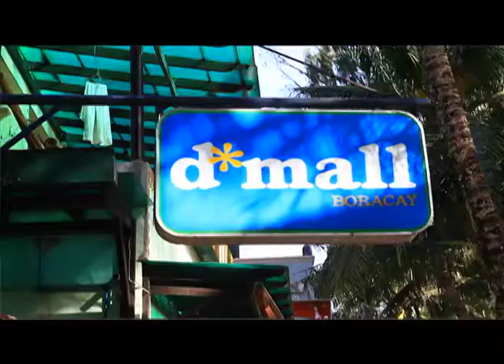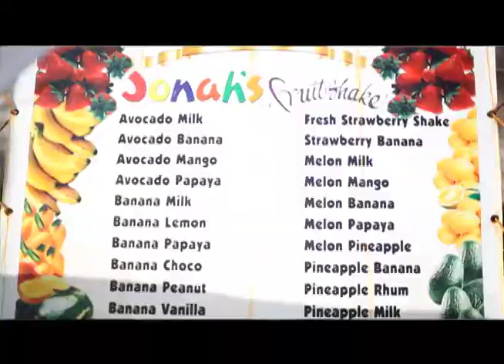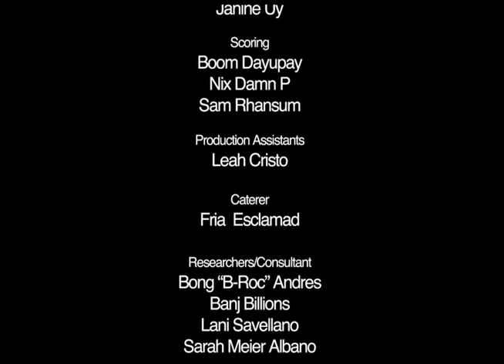Angel Hosts Boracay Ladies Weekend 2012 - Urban MYX Season 1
I love any excuse to go to the beach! Decided to turn my work weekend into a mini vacay caught on film! I showed some of my favorite things to do in Boracay.

Segment was made for Urban MYX the number 1 Urban Hiphop Music Video Channel in the Philippines

Filmed- Angel Jones and Janine Uy
Edited- Angel Jones
Hosted- Angel Jones
Show- Urban MYX 2011
Location - Boracay Philippines